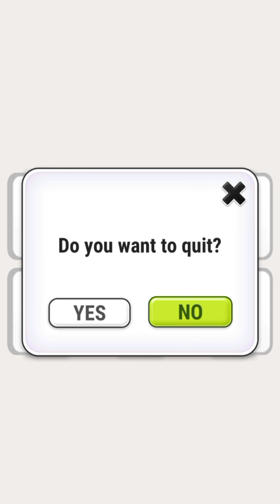🌼My Talking Tom🌸Level 964-966🌺|Chamor Games